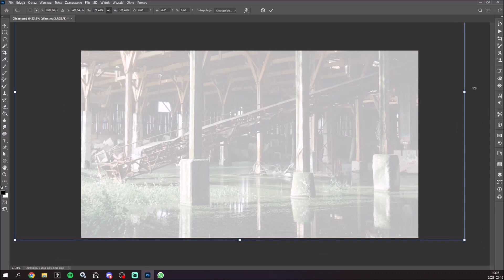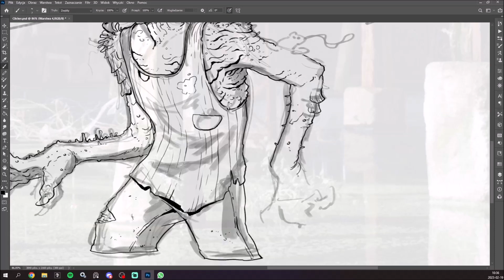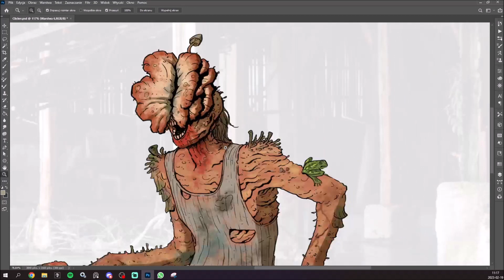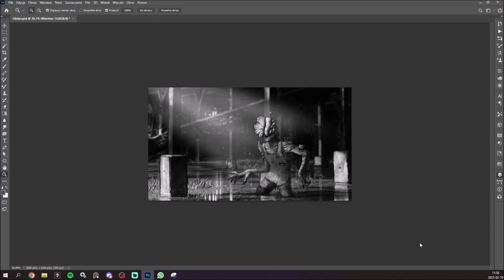Clicker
Klikacz z The last of us